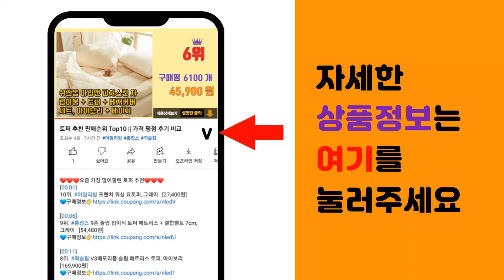실리콘스프레이 추천 판매순위 Top10 || 가격 평점 후기 비교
❤️❤️❤️요즘 가장 많이팔린 실리콘스프레이 추천❤️❤️❤️

[00:01]
10위. 현.대 HDI 1차 이형제 (Silicone HD), 4개 [8,220원]

[00:06]
9위. #[본사정품] 카밈 나노 실리콘 스프레이, 나노 실리콘 스프레이2개, 2개, 420ml   [29,800원]

[00:11]
8위. 3개 구매시 1개 더 대림기업 크린텍 실리콘 스프레이 플라스틱 복원제 썬루프 타이어, 1통 [12,000원]

[00:16]
7위. 3M 실리콘 루브리컨트 윤활제 실리콘 윤활제 스프레이, 2개 [9,680원]

[00:21]
6위. 3M 실리콘 루브리컨트 윤활제 실리콘 윤활제 스프레이, 3개 [13,270원]

[00:26]
5위. #[본사정품] 카밈 나노 실리콘 스프레이, 나노 실리콘 스프레이1개, 1개, 420ml   [17,900원]

[00:31]
4위. 현.대 HDI 1차 이형제 (Silicone HD), 3개 [6,730원]

[00:36]
3위. 3M 실리콘윤활제, 1개 [6,300원]

[00:41]
2위. 크린텍 간편하게 뿌리는 자동차 실리콘 스프레이, 2개, 420ml [23,000원]

[00:46]
1위. 크린텍 간편하게 뿌리는 자동차 실리콘 스프레이, 1개, 420ml [12,000원]